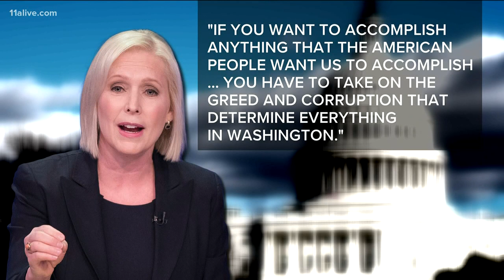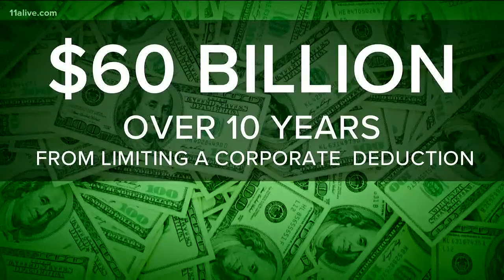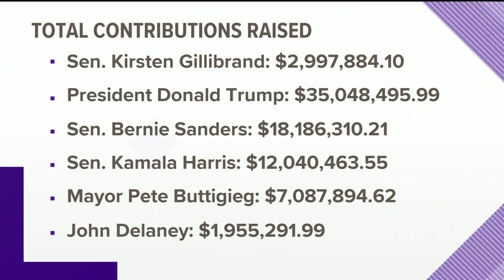'Democracy dollars,' the proposal to give you hundreds of dollars to give to campaigns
Voters would register to receive hundreds of dollars from the federal government to contribute to elections. Sen. Kirsten Gillibrand, a Democratic presidential candidate, is proposing it as a way to combat corruption.